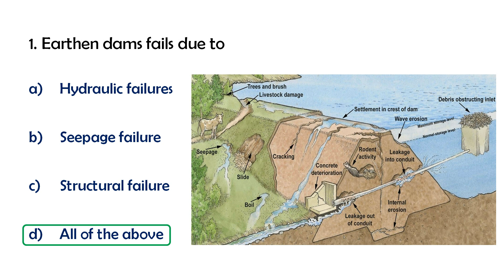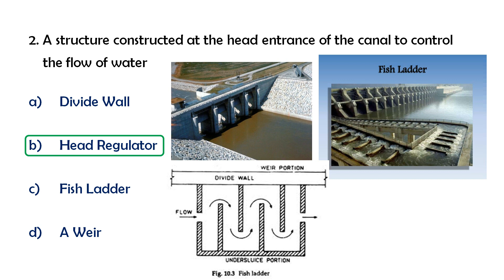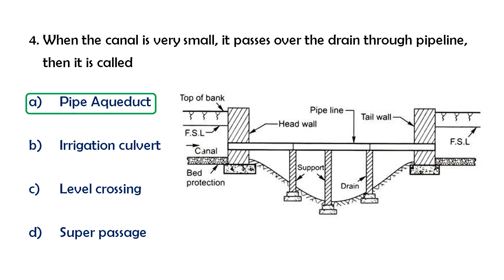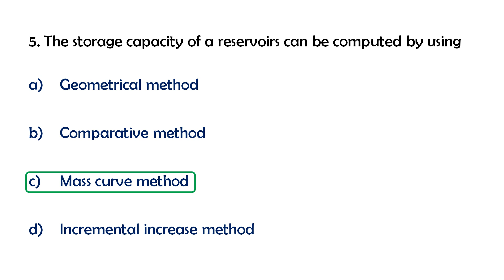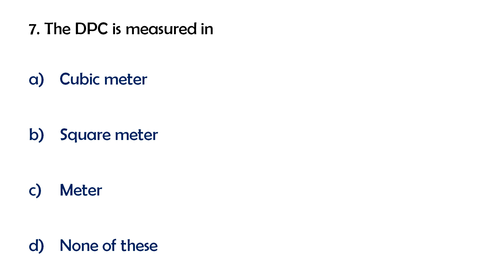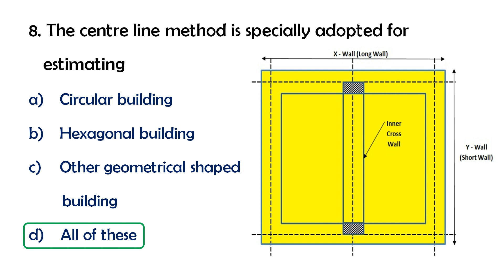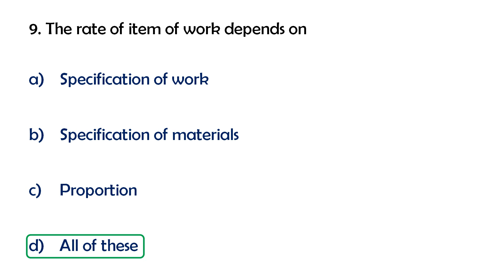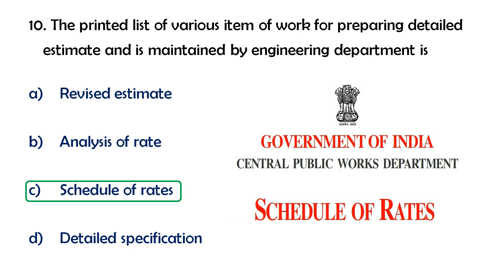Part 13 : Kerala PSC Overseer Grade 3- Previous year Questions with Explanation l Upcoming PSC Exam